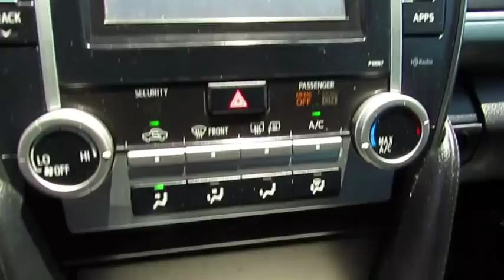2013 Toyota Camry Live Video! Tampa, Wesley Chapel, Brandon, New Port Richey, FL Live 183167A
Stadium Toyota
5088 N. Dale Mabry Highway

**Attitude Black Metallic** **Alloy Wheels** **Bluetooth** **Satellite Radio Capability** **Touchscreen Interface** Stylish and dependable, our 2013 Toyota Camry SE shown in attractive Attitude Black Metallic stands the test of time. The 2.5 Liter 4 Cylinder produces 178hp on demand. Paired with a smooth shifting 6 Speed Automatic, it attains 35mpg on the open road. Durability and reliability continue to be the trademark of this car, and with a sport-tuned suspension you'll experience even better handling than before!     The exterior of the Camry SE is accented by an aerodynamic wedge shape, distinctive tail lights and 17 inch alloy wheels. The elegant interior features sport seats and a leather steering wheel. You'll appreciate Bluetooth technology, satellite radio capability, and a sound system with iPod integration. Conveniently, a central touchscreen interface for audio, phone and car information will help you concentrate on the road ahead at all times. Our Camry's confident handling, straightforward technology, and lots of comfortable passenger space make this a great addition to your family.    Thanks to intelligent engineering with anti-lock brakes, stability assist and an army of airbags, you will always be safe and secure. A powerful mix of safety, comfort, reliability and value, this is a smart choice!